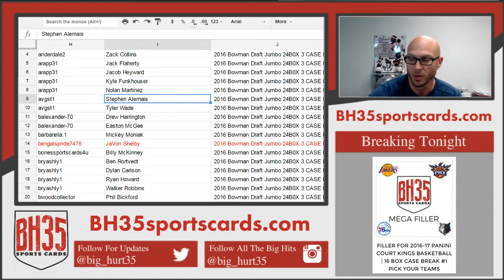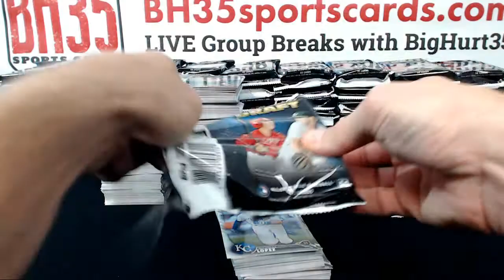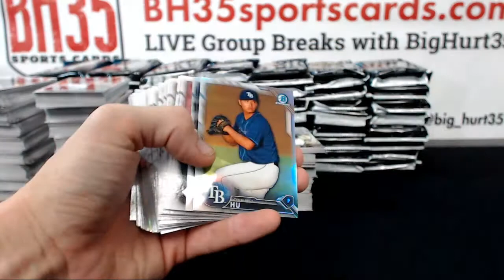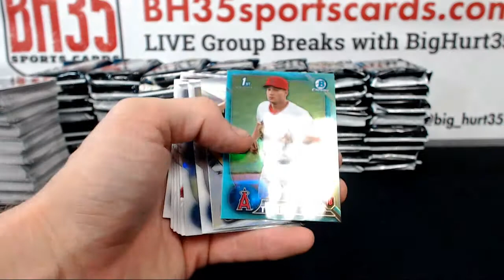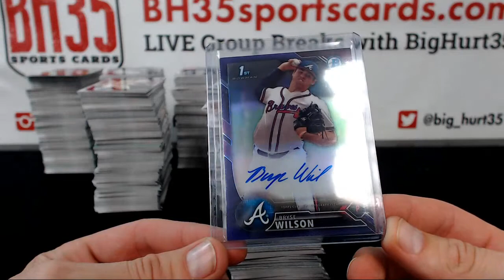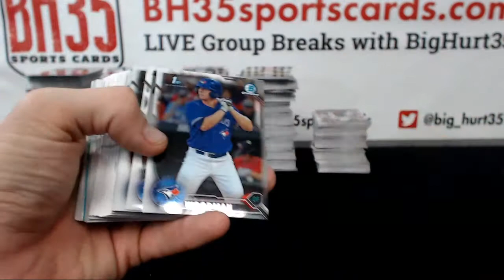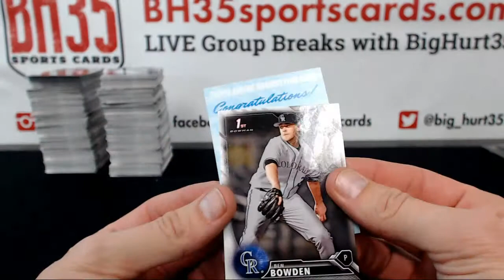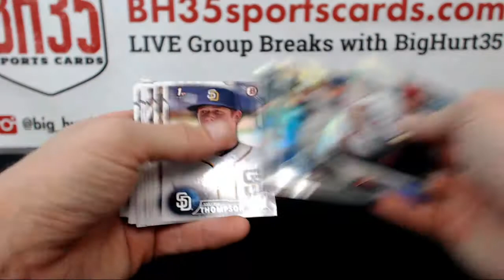2016 Bowman Draft Jumbo 24B0X 3 CASE BREAK - Case #1